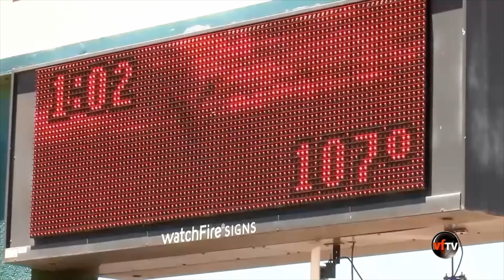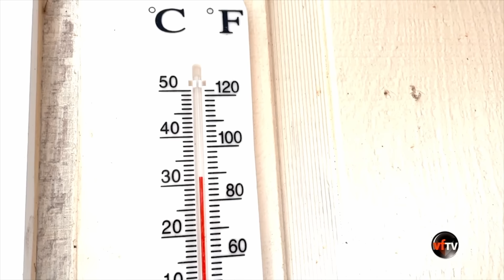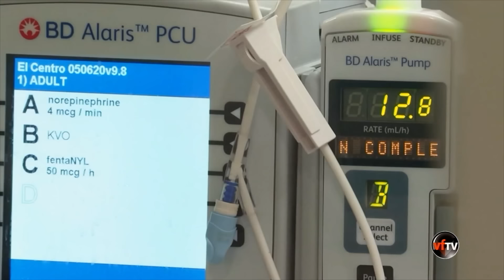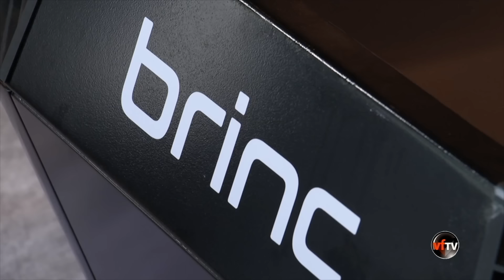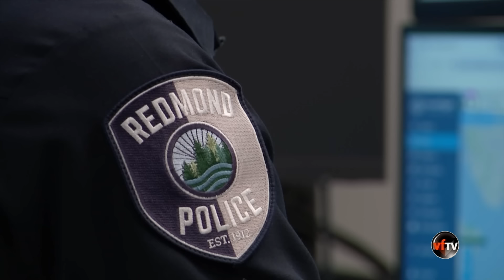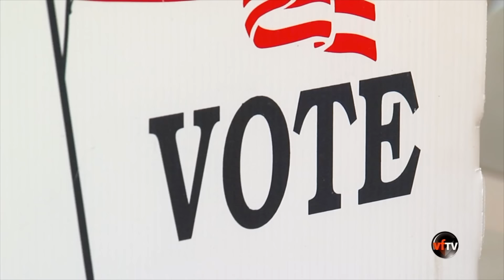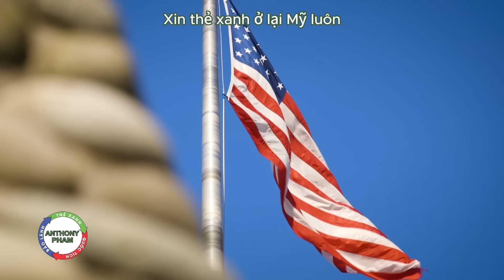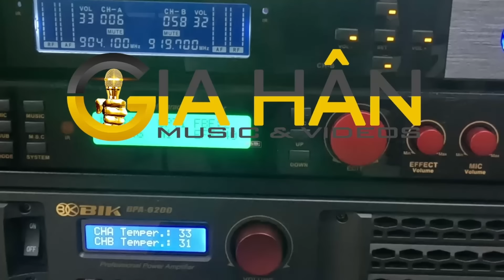Vietface Today | Thẩm phán Cannon "câu giờ" tạo thuận lợi cho cựu TT Trump? | 06/20/24